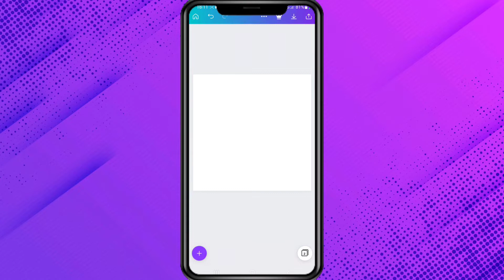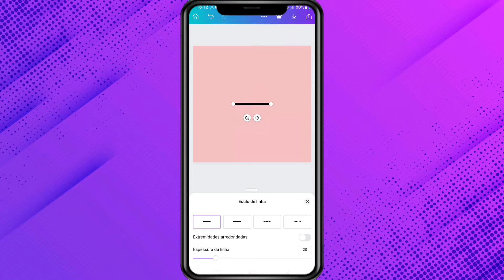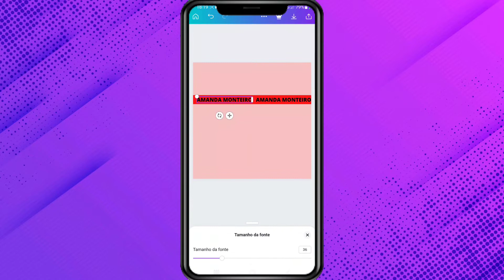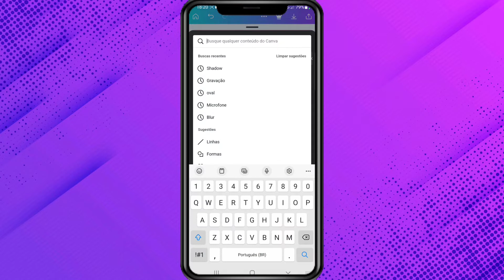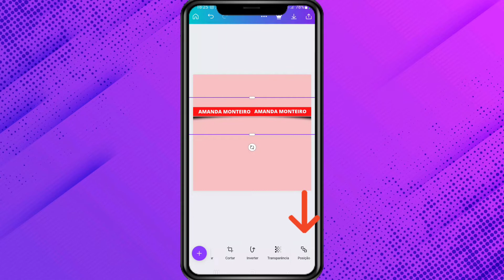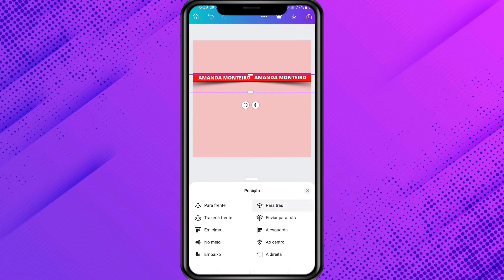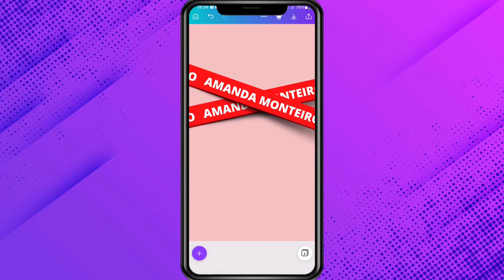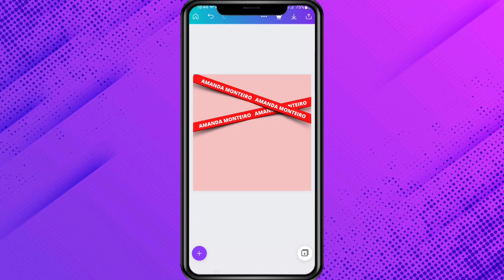COMO FAZER FITAS COM SOMBRA / 3D NO CANVA PELO CELULAR / Tutorial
Olá,  pessoal!

Nesse vídeo eu mostro como podemos fazer fitas com sombra (ou fitas 3d), pelo celular através do aplicativo Canva.

Pois onde estiver o amor, ali estará também o nosso coração.
Lucas 12:34